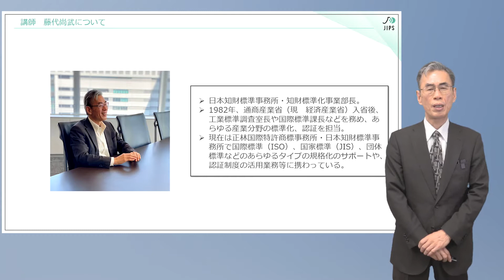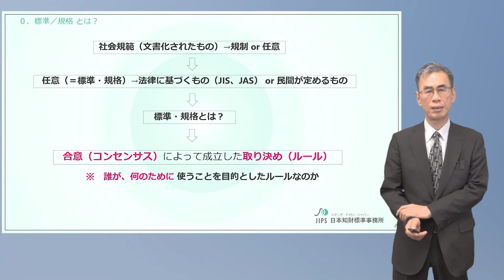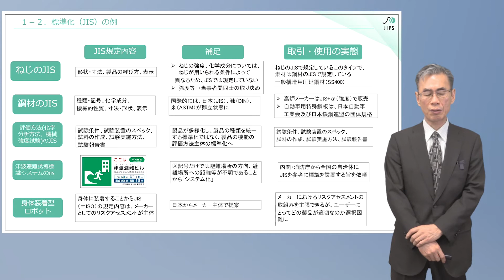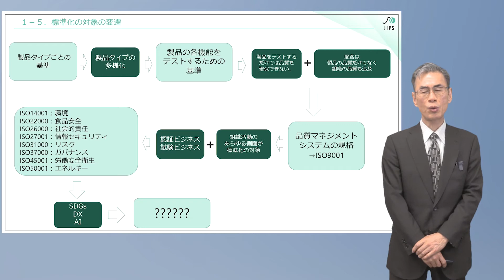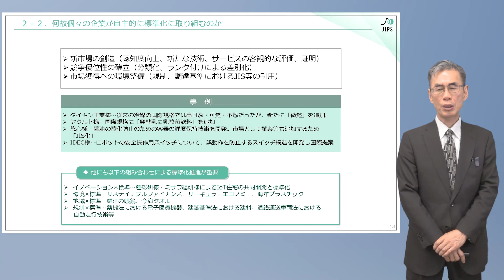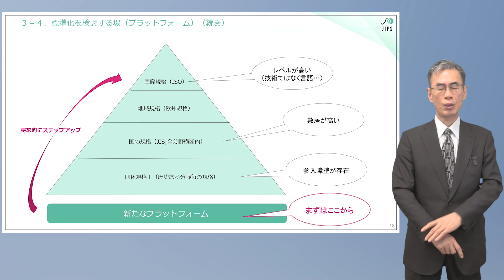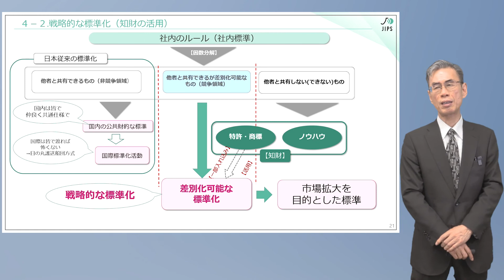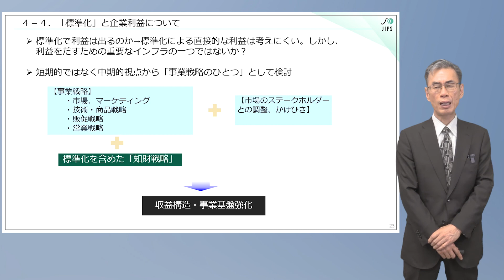標準化の基礎・メリット・課題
「グローバル貿易紛争時代と知財保護戦略 AOS 2022 April」向けに日本知財標準事務所 藤代 尚武氏が講演されたウェビナー動画です。